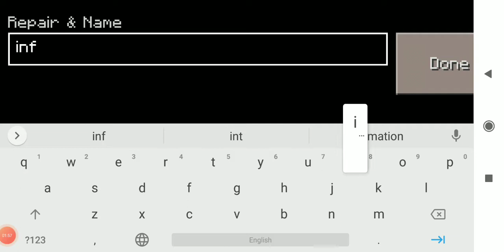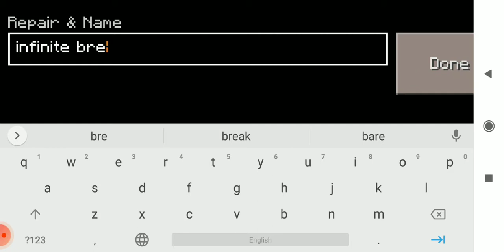playing miniwolrd 2020 with brother 2😎